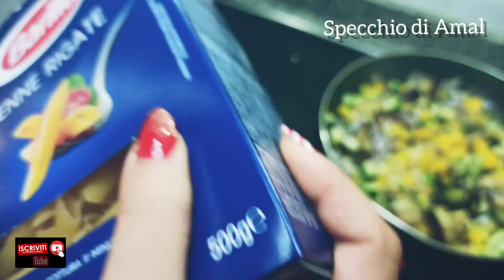Vlog MAS #13 velocissimo piatto vegetariano squisito per natale 2020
​ @Specchio di Amal
Non avete tanto tempo ma volete prepararvi un piatto vegetariano fai da te sfizioso facile in pochi minuti.allora guardate questo video.

Specchiodiamal

Ho usato il mio smartphone  @Xiaomi

luci per il video

il fine settimana lavoro nel restaurante Meridiano per l'interessati a visitarci